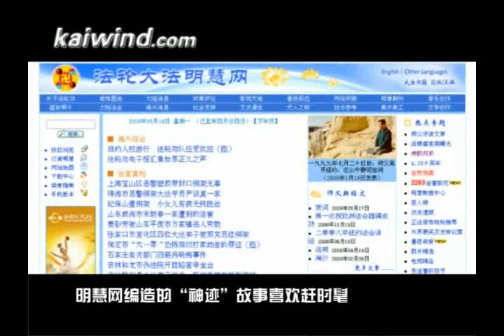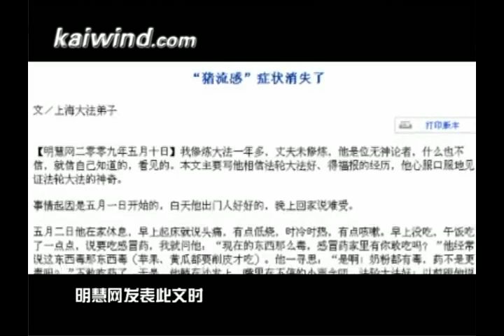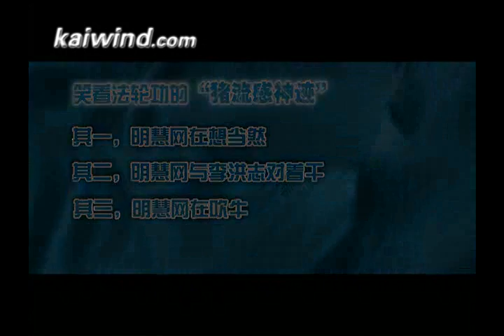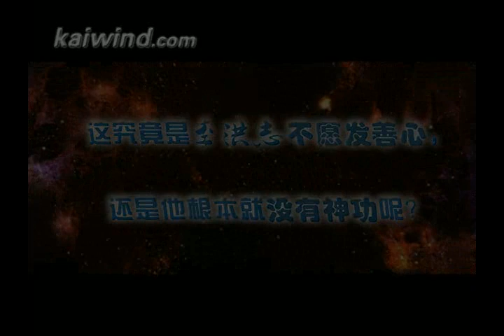笑看法轮功的"猪流感神迹"